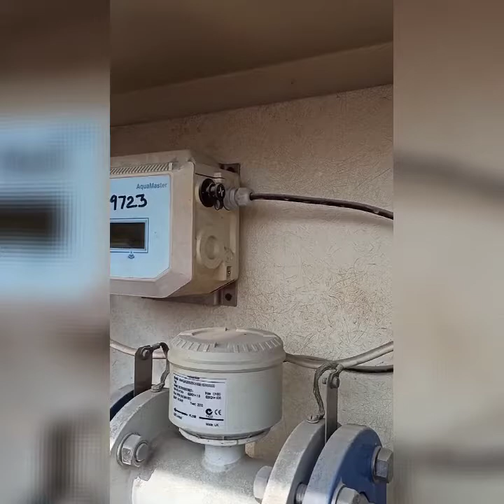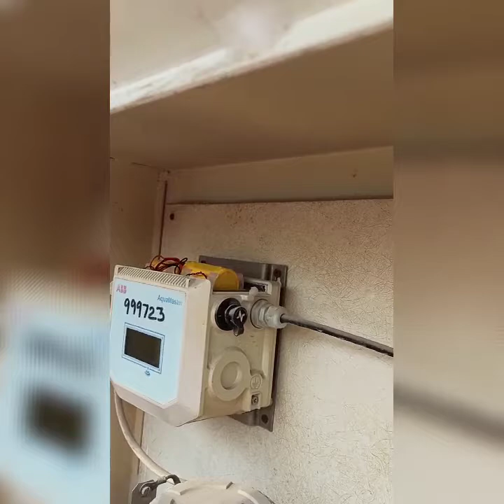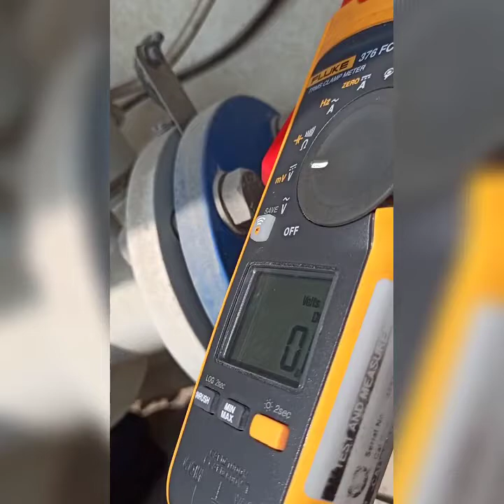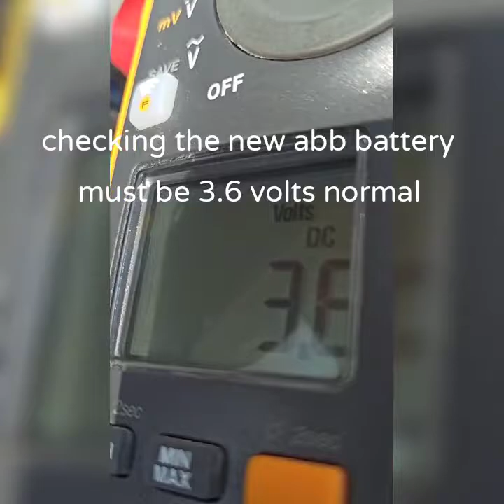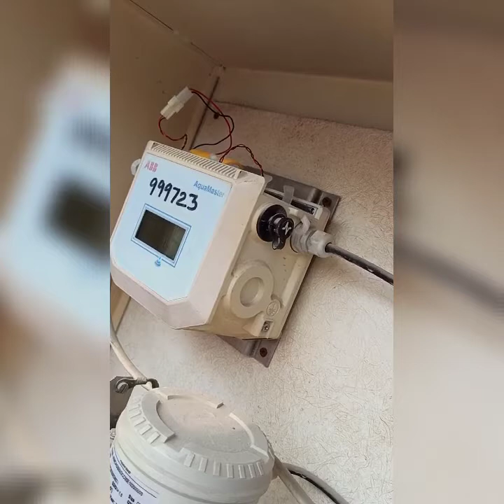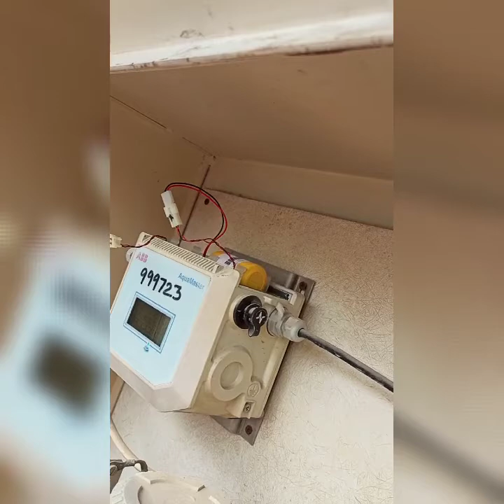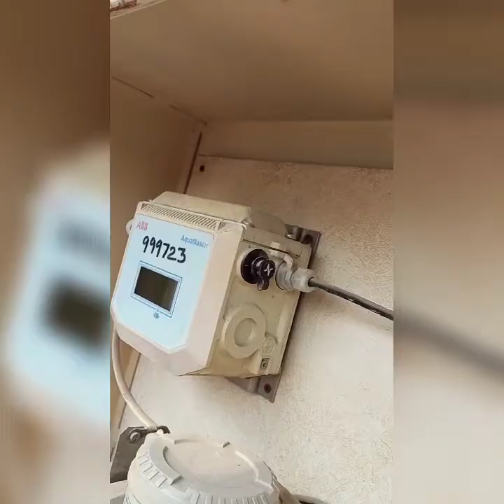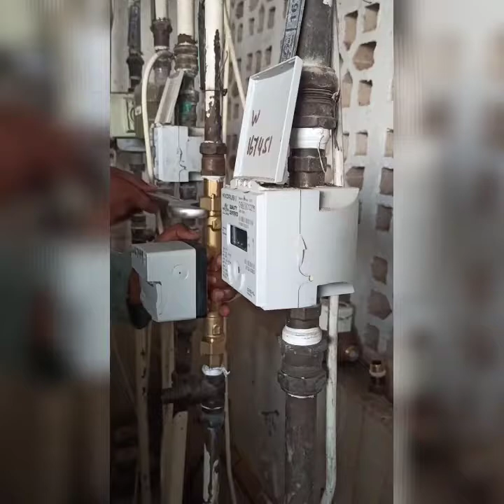how to replace abb battery of bulk water meter, and replace the old sm 700 water meter